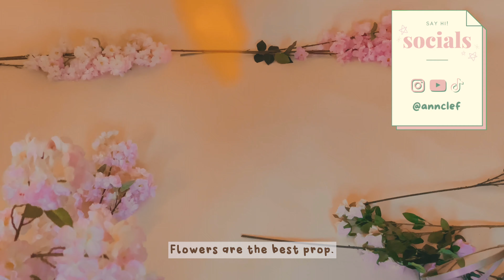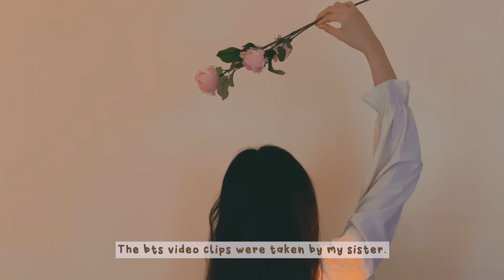Weekly Vlog: watercolour painting, korean makeup haul, desk tour, tomato fried rice and pumpkin cake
IG & TikTok: @annclef
 🌈 Open for good luck.

Do give this vlog a thumbs up and say hi in the comments below! This way you will not miss any updates!

MINI ART VLOG:
I've fallen into the pit of donghuas 动画 (chinese anime)... I just started watching thousand autumns and I can't stop thinking about it.

I finally opened my newly bought art supplies and put them to good use. Watch me relive some stress by painting flowers with a watercolour palette. I can't wait to fill up my watercolour sketchbook, it's very therapeutic.

This week's vlog also includes a mini korean cosmetic haul (mostly from Peripera), asian and western style pumpkin cakes, my work desk / studio set-up tour, making tomato fried rice, and movie (or donghua) night watching thousand autumns.

SOCIALS:
Instagram: @annclef & @annmarieyang (aesthetic visual arts account)

Edited by Ann-Marie Yang